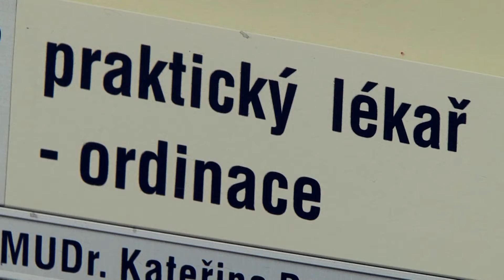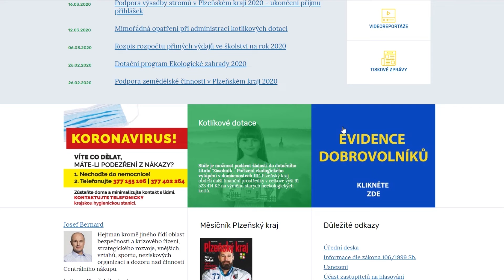Aktuální informace z Plzeňského kraje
Podívejte se na reportáž, která shrnuje stav v Plzeňském kraji ke dni 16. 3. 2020.